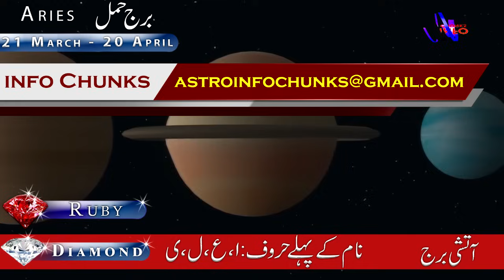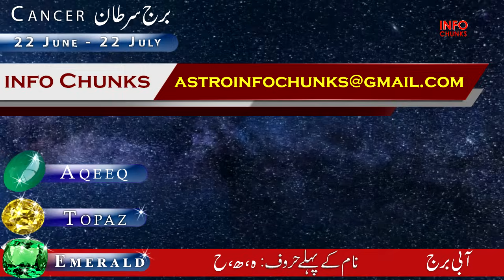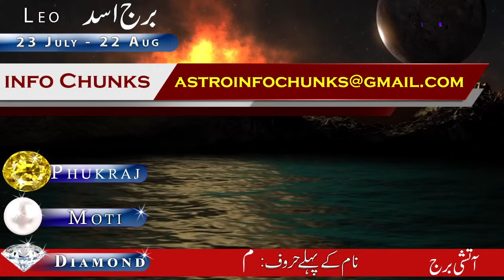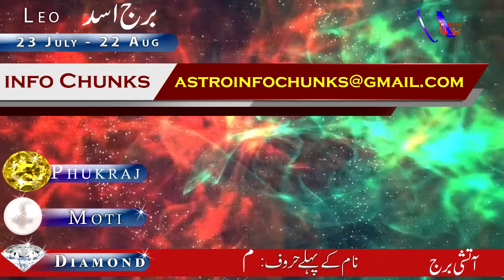Kal ho gi Aik Barri tabdeeli, 5 Barooj Khush Qismat Rahegy, ilm Najoom, info Chunks